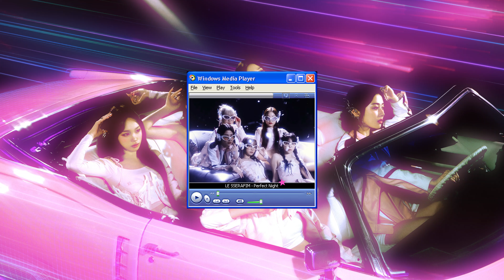LE SSERAFIM (르세라핌) - Perfect Night (Instrumental w/ backing vocals)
* Feel free to use it but give credits.